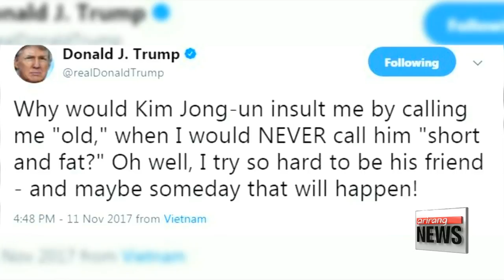Trump calling Kim Jong-un 'short and fat' was response to Kim's insults: White House official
'김정은 작고 뚱뚱' 트럼프 인신공격에 참모들 서둘러 진화

  A top White House official has clarified that President Trump's suggestion that North Korean leader Kim Jong-un is "short and fat" was simply a response to Kim's own insulting language.
 In an interview with ABC news on Sunday, White House senior advisor Kellyanne Conway explained that the President Trump was just responding the way he normally would to someone who insulted him first.
Trump's tweet came just after a statement from North Korea once again referring to the U.S. leader as a "dotard," meaning a very old person.